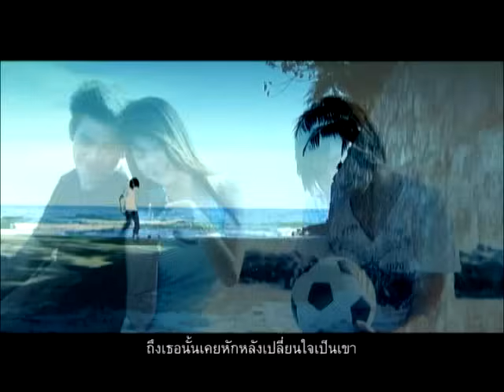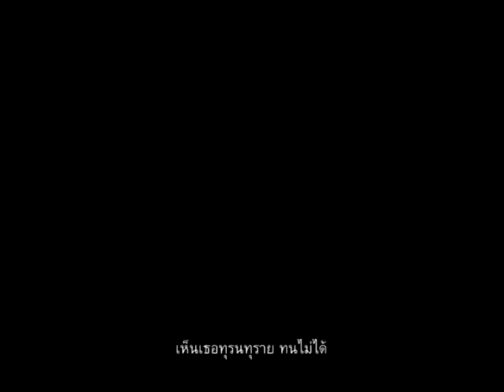Nana - ตามเขากลับมารักเธอ _ MV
ตามเขากลับมารักเธอ Mv.
ศิลปิน Nana
Creative by หนุมานลอยลมฟิล์ม